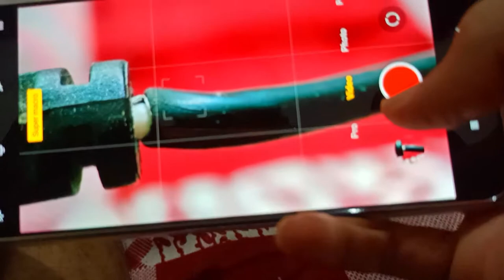My New Phone [PART 2]